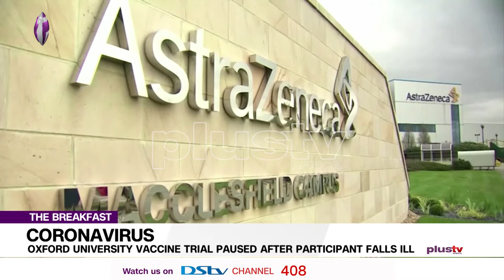Oxford University Vaccine Trial Paused After the Participant Falls Ill (NEWS | UK)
Final clinical trials for a coronavirus vaccine, developed by AstraZeneca and Oxford University, have been put on hold after a participant had an adverse reaction in the UK. AstraZeneca described it as a "routine" pause in the case of "an unexplained illness".